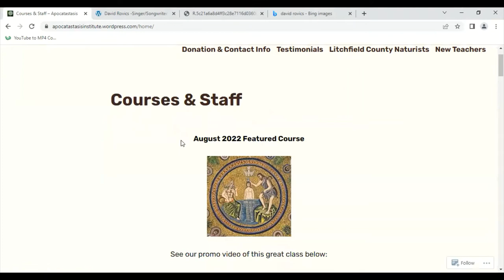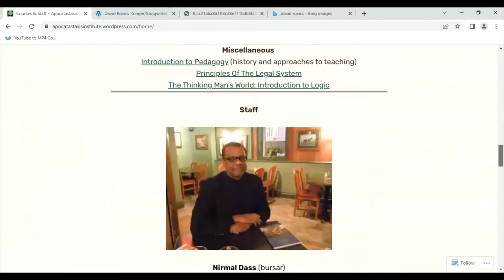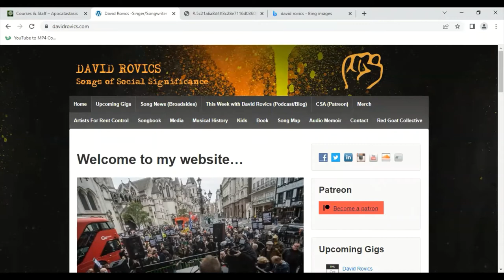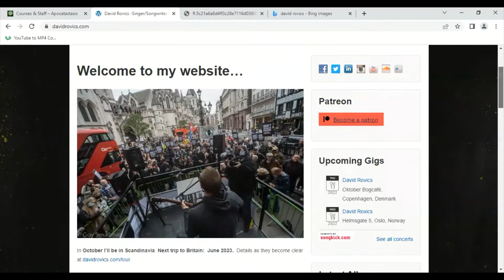John Coleman interviews David Rovics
John Coleman of the Apocatastasis Institute interviewed me about what I've been up to over the past couple years, and about the state of the modern-day left, such as it is.  I spent a lot of time talking about the Progressive Industrial Complex.  Not sure what that is?  I'll explain.